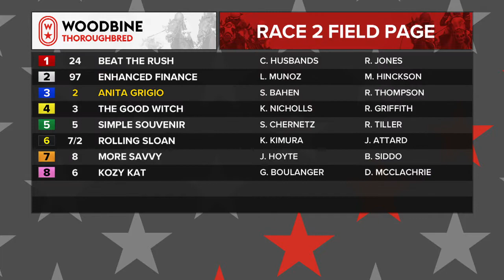Woodbine, Tbred, June 25, 2021 Race 2